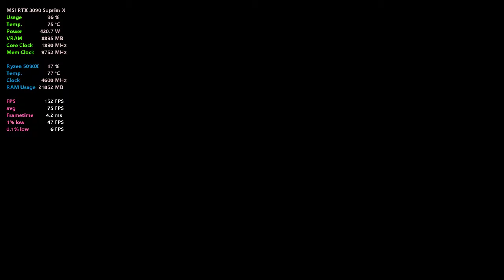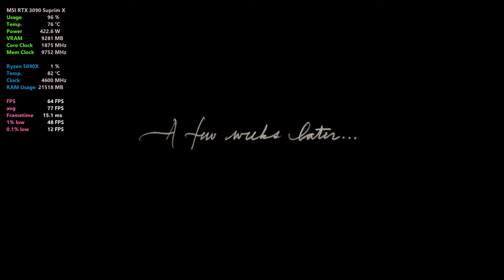Red Dead Redemption 2 - Blessed are the peacemakers,4k ultra settings, Ryzen 5950X, RTX 3090 + stats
SPOILER ALERT. When I started recording I did not know that a major scene was ahead. GPU is MSI GeForce RTX 3090 Suprim X with v461.81 drivers.